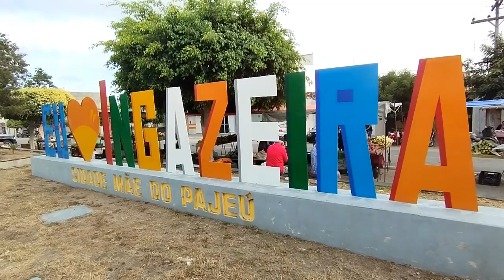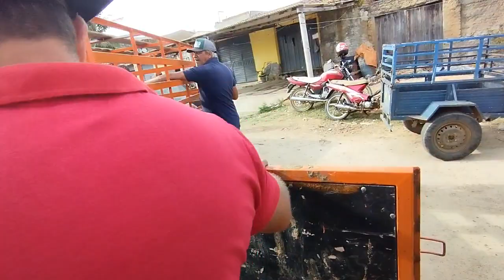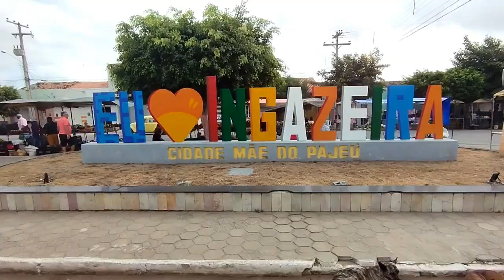Feira de gado de Ingazeira-PE (01/09/23)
Veja como foi a primeira feira de gado de Ingazeira, confira aqui!